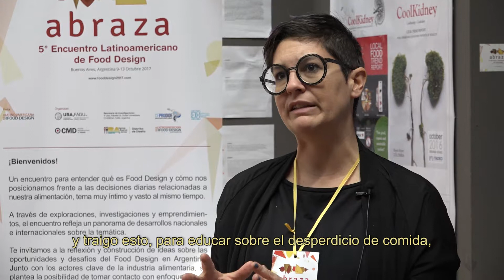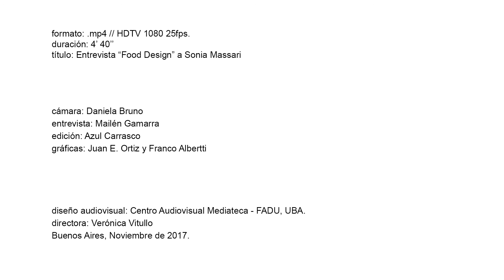Entrevista "Food Design": Sonia Massari